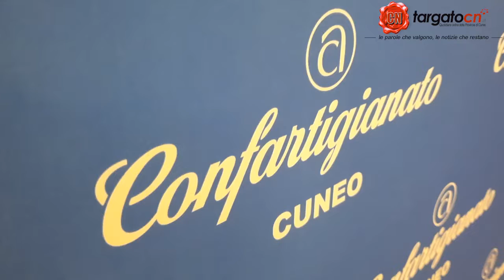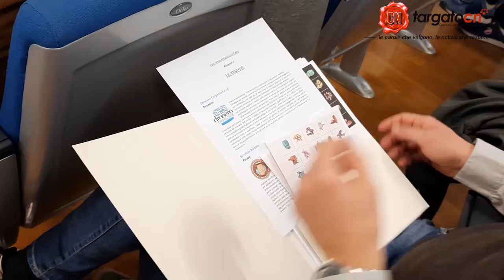La musica e la danza entrano nelle imprese con “Esperienze Artigiane”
Confartigianato Imprese Cuneo presenta l'anno tematico 2022